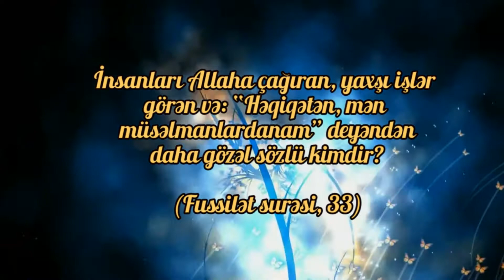Bir ayə, bir açıqlama - Fusillət surəsi, 33-cü ayə